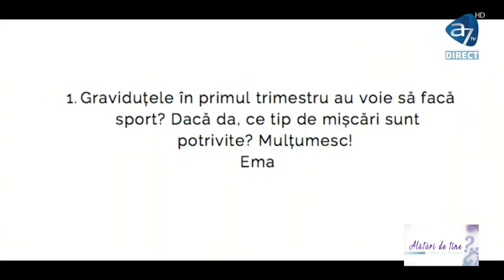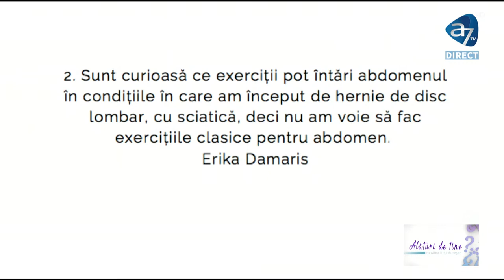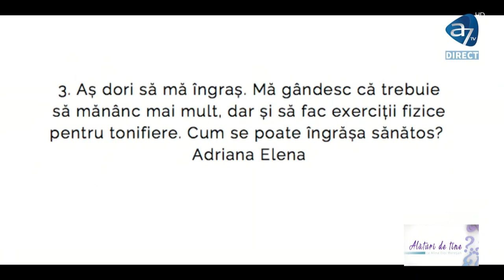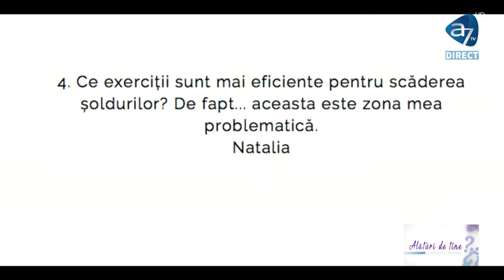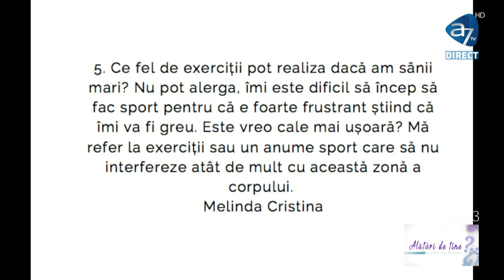SCAPĂ DE KG ÎN PLUD POST CARANTINĂ! - Alături de tine - cu ALEXANDER FLORESCU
După 2 luni în care am stat doar în casă, o mare parte dintre noi am pus kg în plus. Nedorite, desigur! De s-ar da jos la fel de ușor precum se pun, ar fi ideal! Însă nu e chiar așa... Hai să aflăm în această seară care este alimentația potrivită și să facem câteva exerciții. ALEXANDER FLORESCU, antrenor personal, ne va ajuta să facem alegerile potrivite și să executăm câteva exerciții! Să vă luați echipamentele, da? alaturidetine 🥰